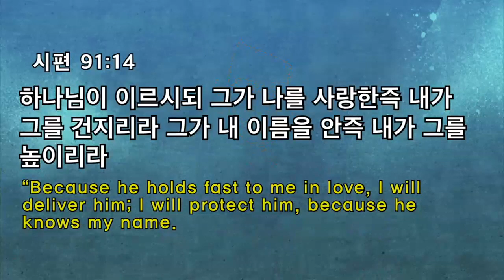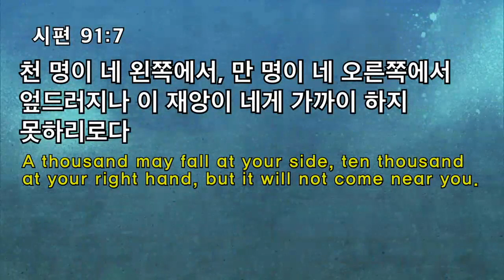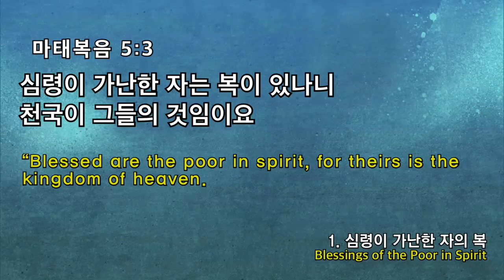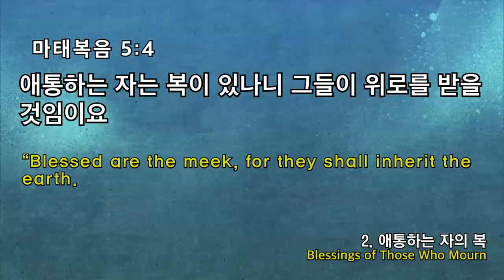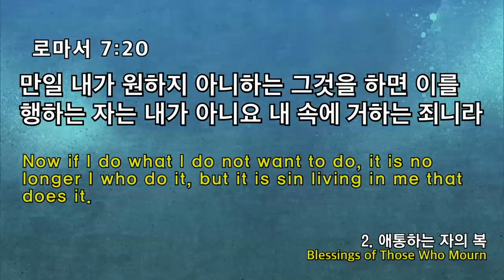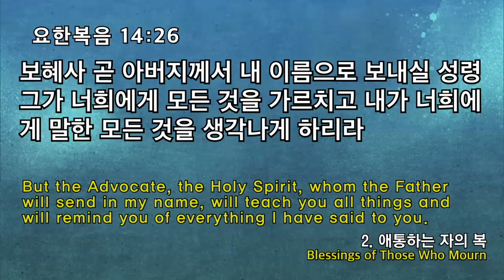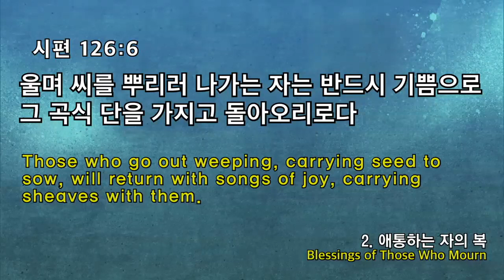[2부 주일예배] 예수님의 행복 비전(1)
2부 주일예배
마태복음5:1-12
예수님의 행복 비전(1)
정은주목사